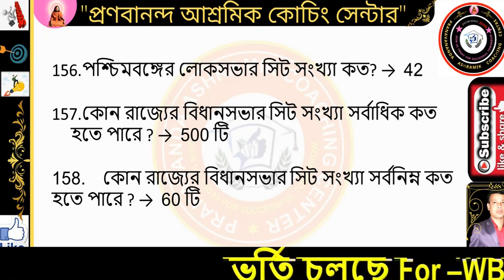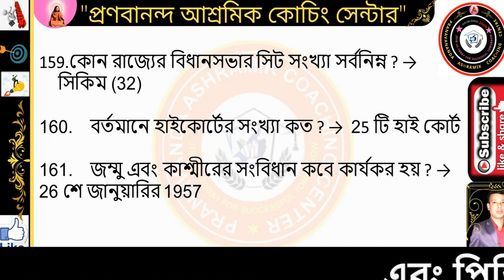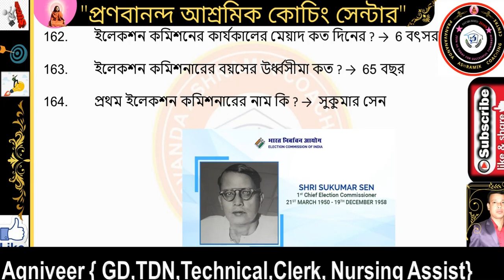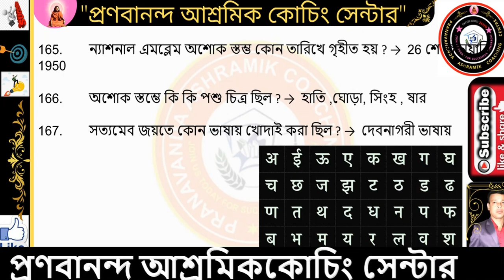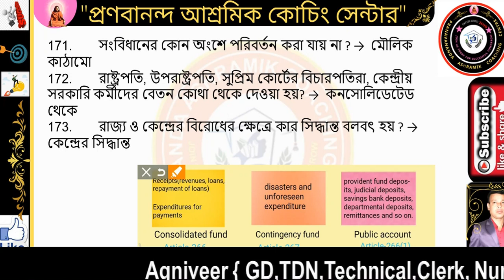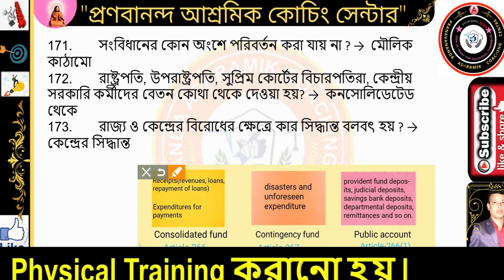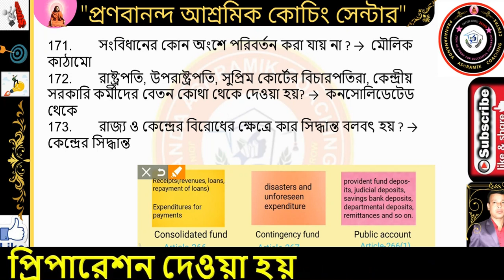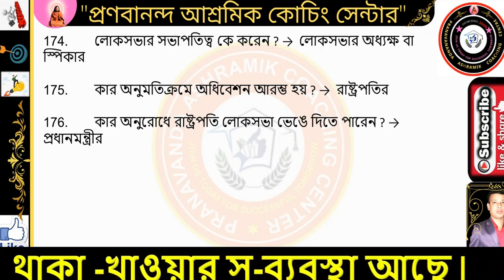Indian Constitution explain from study material | ভারতীয় সংবিধান | ইন্ডিয়ান পলিটি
✍🏻ভারতীয় সংবিধান সম্পর্কিত প্রশ্ন গুলি খুব সহজ করে আলোচনা করা হয়েছে |

10000 প্রশ্নোত্তর সমৃদ্ধ জেনারেল নলেজ, জেনারেল সায়েন্স, এলিমেন্টারি ম্যাথমেটিক্স, জিআই এবং ইংরেজী  ই-বুক মাত্র Rs 150 টাকায় পাওয়া যাবে নিচের লিংকে

Pranabananda Ashramik Coaching Centre
# Kolkata_Police
# WBCS_preliminary_2022
railway_group-D
# general_duty_Indian_Army